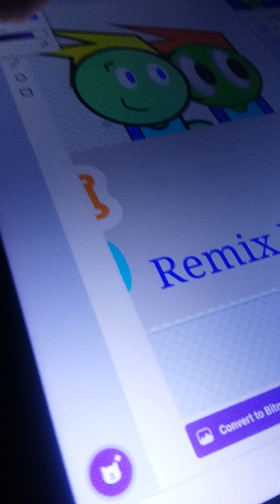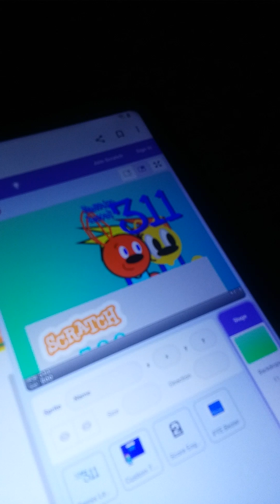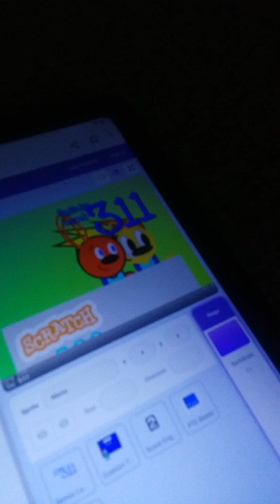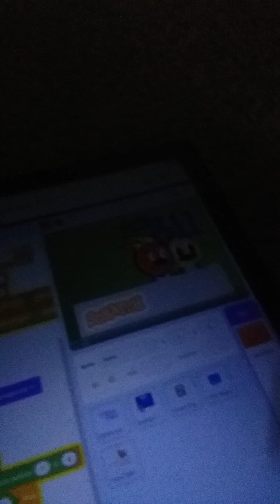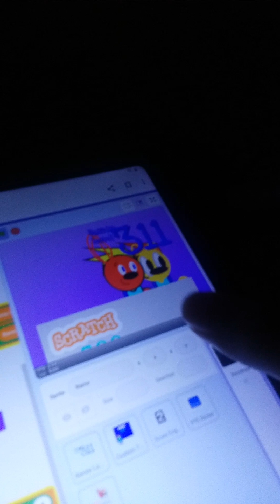deer Timmy spiffy